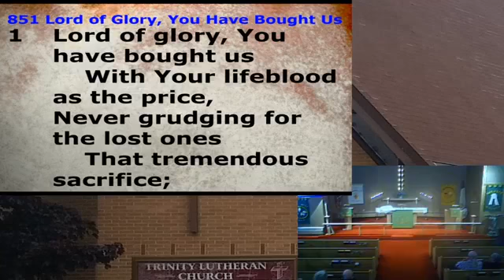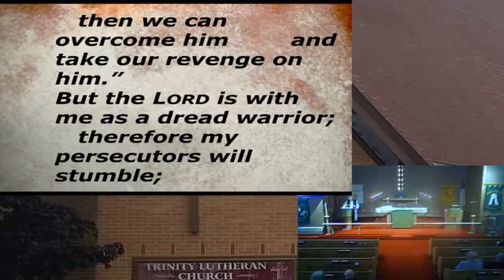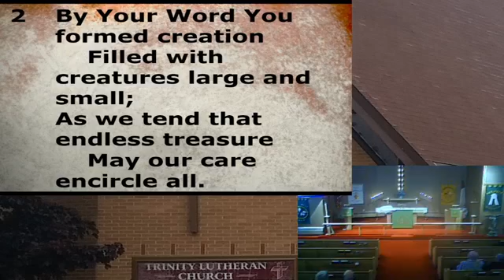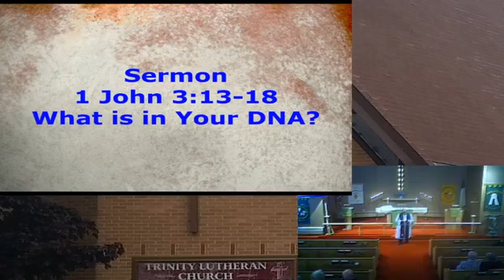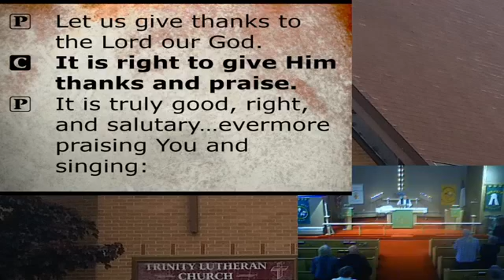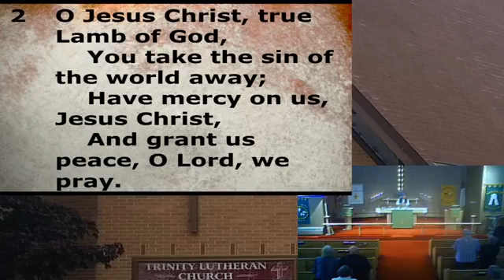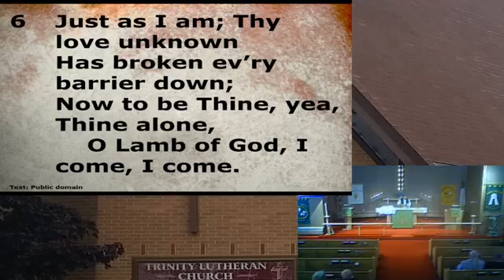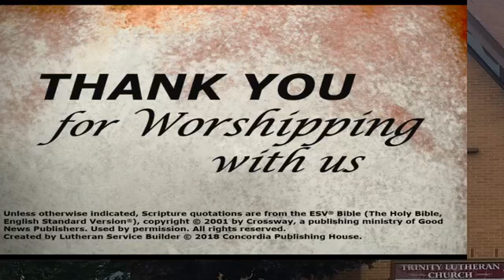Third Sunday after Pentecost (21 June 2020)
Third Sunday after Pentecost
21 June 2020

Divine Service IV (LSB pg 203)

Hymns:
-LSB 851 "Lord of Glory, You Have Bought Us"
-LSB 782 "Gracious God, You Send Great Blessings"
-LSB 570 "Just as I Am, without One Plea"
-LSB 781 "We Give Thee but Thine Own"